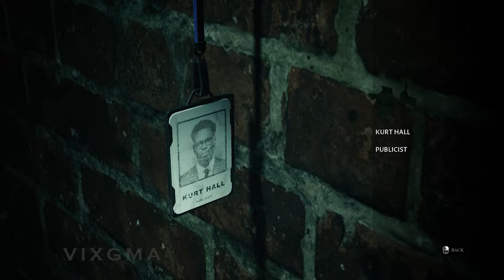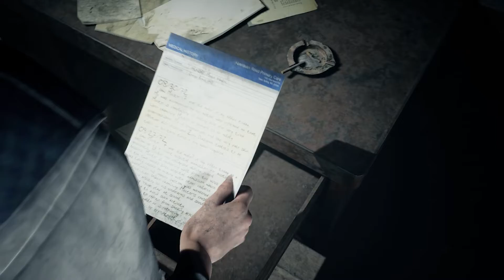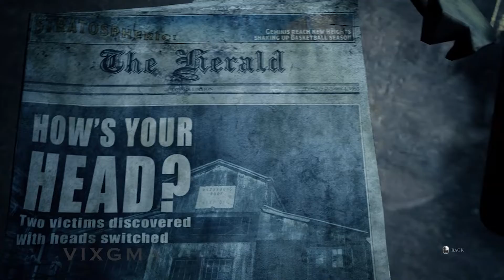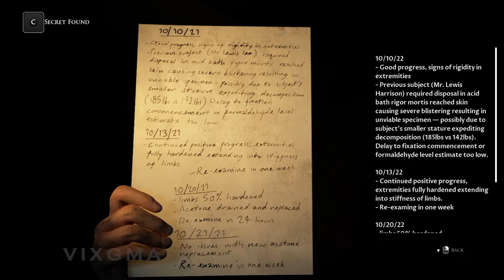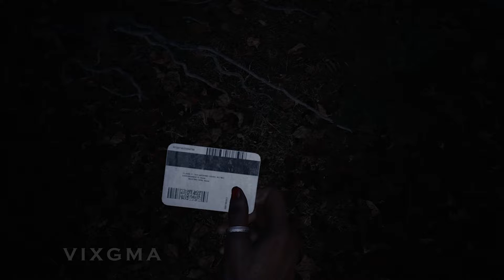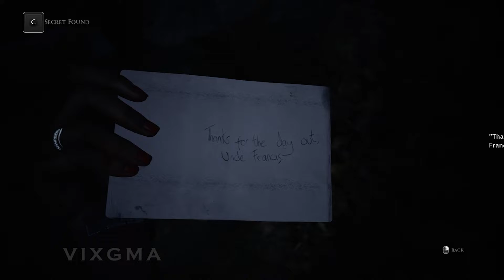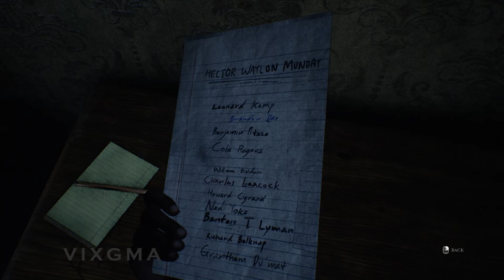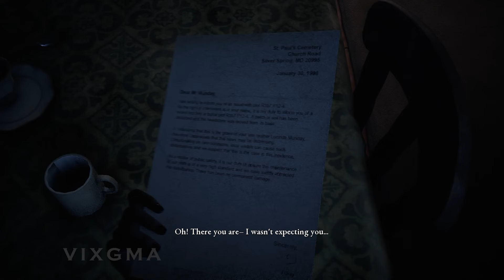Devil in Me PC Gameplay Walkthrough || Part 5